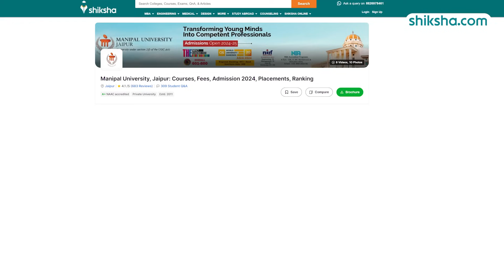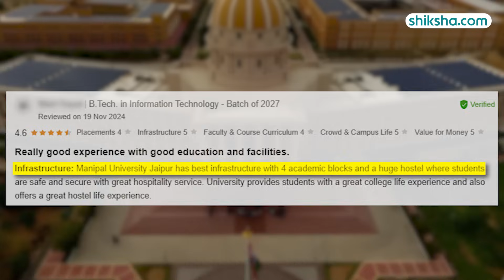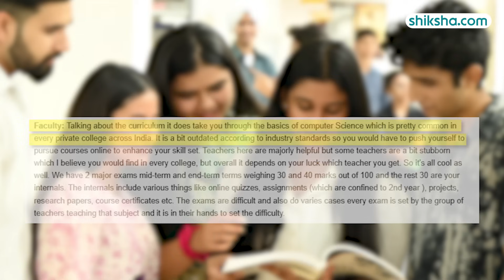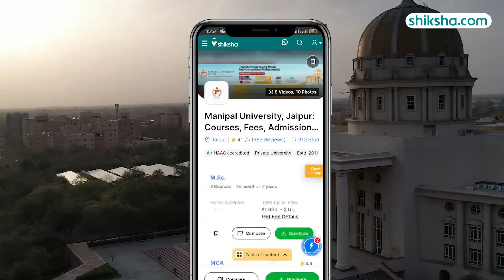Manipal University Jaipur BTech Review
Looking for insights into the BTech program at Manipal University Jaipur? This review covers the curriculum, faculty support, campus facilities, and placement opportunities. Get a complete overview to help decide if this university is the right fit for your BTech journey!

Overall Ratings- 00:02
Placements- 00:09
Fees- 01:08
Infrastructure- 1:18
Faculty- 2:00
Campus Life- 2:39